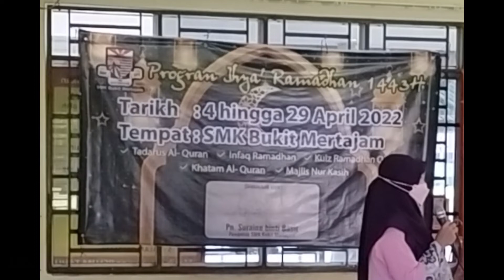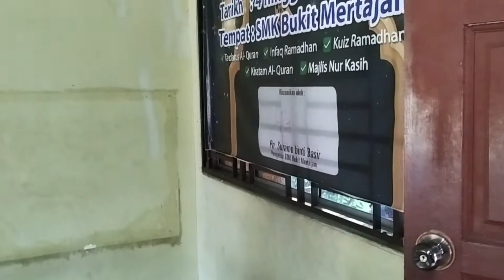Ihya' Ramadan & Khatam Al-Quran SMKBM 2022